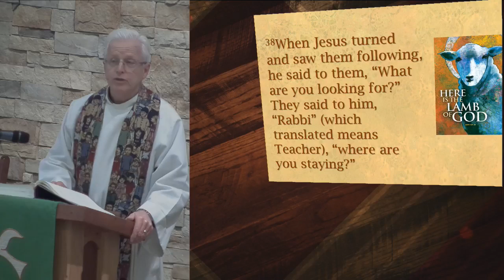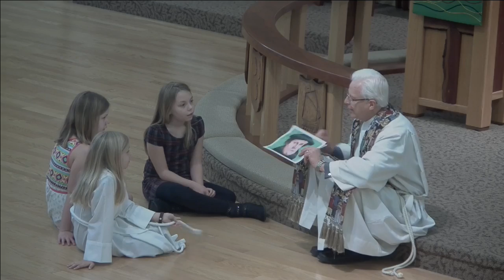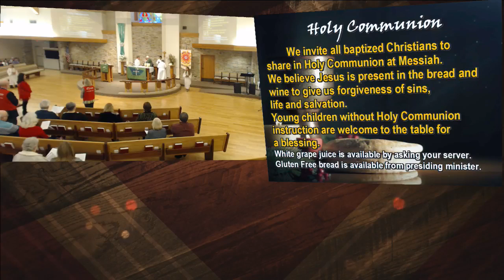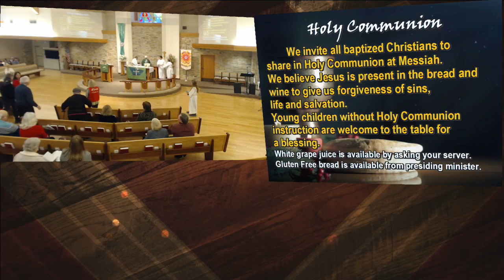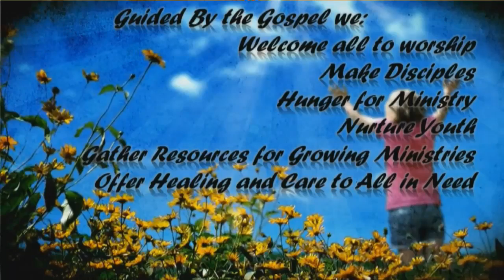830 am service 15 Jan 2017 - Messiah Lutheran Church